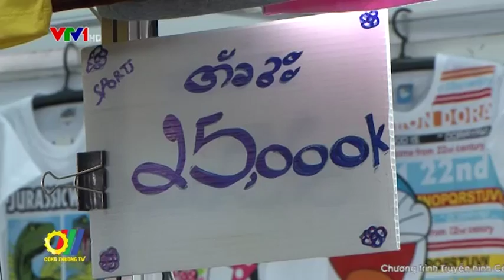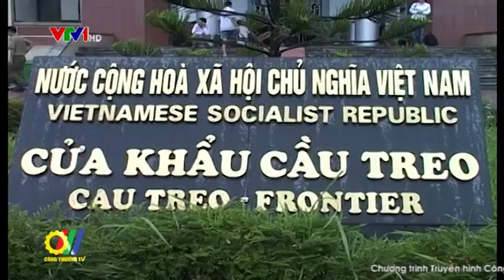Cơ hội gia tăng thương mại Việt - Lào từ các Hiệp định thương mại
Quan hệ thương mại Việt Nam và Lào luôn được Chính phủ hai bên quan tâm phát triển. Tuy nhiên, hàng hóa của Việt Nam dù đã được người tiêu dùng Lào ưa chuộng nhưng vẫn khó phát triển do bị cạnh tranh gay gắt với hàng Thái Lan, Trung Quốc...